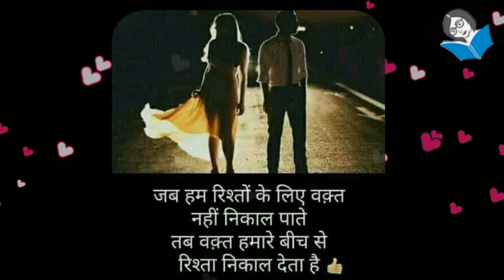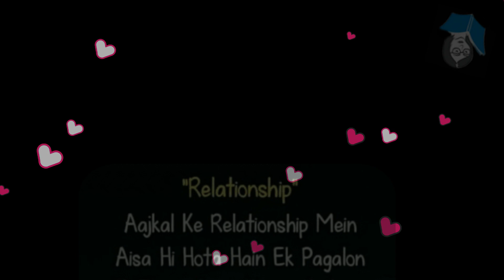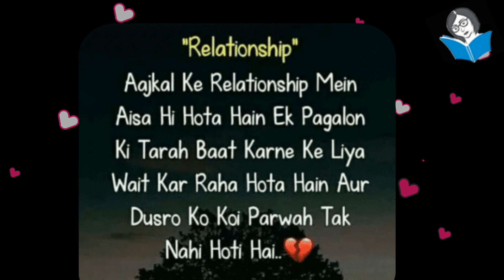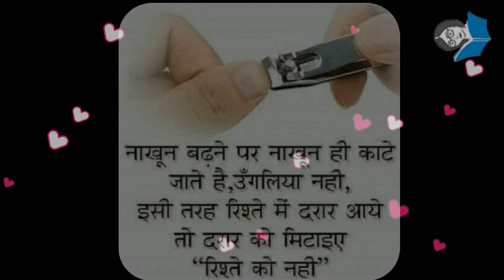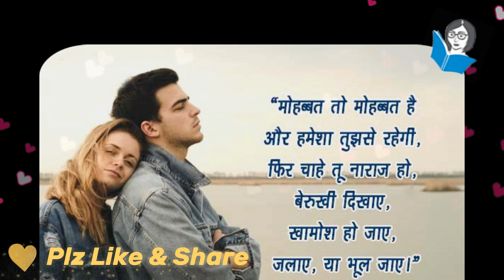Love Doesn't Mean Just Saying I Love You 😘 | प्यार का मतलब सिर्फ i love you बोलना नहीं होता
Hi friends,
Today i will tell you few things about people who are in love, i hope you'll like them.If you really like this video then do share it with your partner.Also share if any thought comes in your mind, in the comment section below.So come lets watch the video 😊

दोस्तों आज हम आपके पास प्यार में पड़े कुछ लोगो की ऐसी बाते लेकर आये है जोकि शायद आपको पसंद आये तो अगर आपको वाकई में मेरा यह आज का वीडियो कुछ पसंद आ जाये तो अपने पार्टनर के साथ शेयर जरूर कर दीजियेगा और अगर दिल में कोई छोटी सी भी बात आ जाये तो नीचे एक छोटा सा कमेंट कर दीजियेगा तो आइये फिर चलिए देखते है 😊